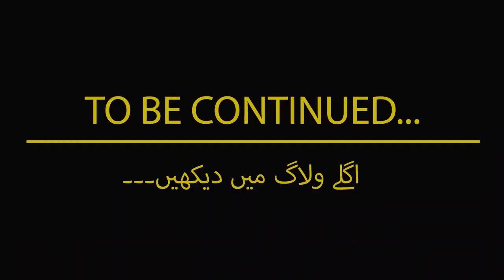Finally We Reached My Sweet village sagri | Rayyan & Hooriya Vlogs